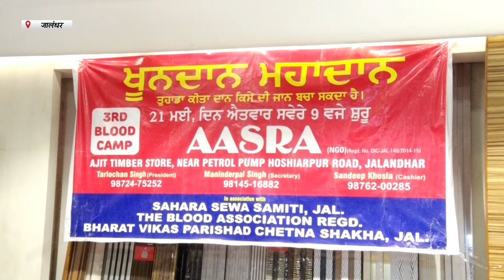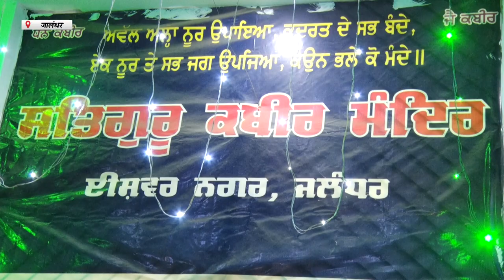Hulchul Prime Bulletin | 22 May 2023 | Hulchul Tv